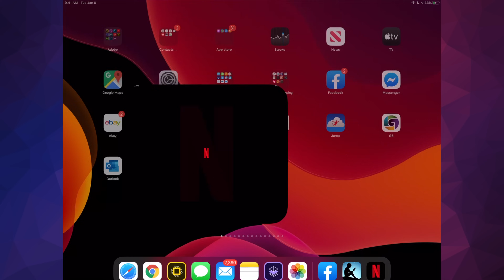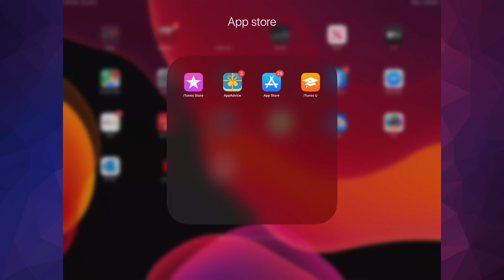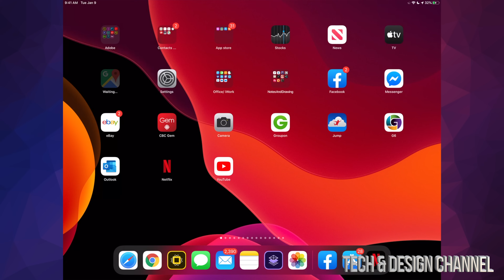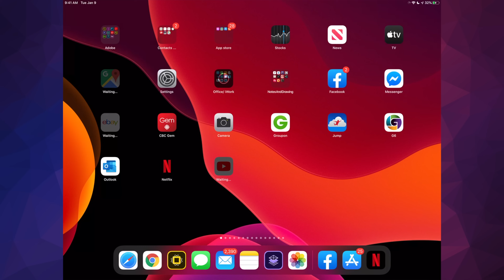Can’t Connect to Netflix - FIX - iPhone iPad iPod | error message from Netflix app fix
Can’t connect to Netflix - TAP TO RETRY